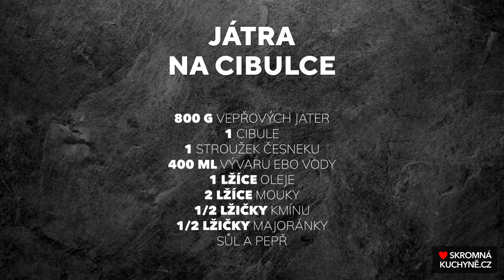Játra na cibulce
Hodně jednoduché a možná opomíjené jídlo, které je přitom úplně skvělé! Játra doporučuji spíše na slabší nudličky. Místo vývaru klidně vodu. Přidávám i majoránku, která je tady podle mě parádní. Servírovat můžete se smaženou cibulkou extra a s rýží.